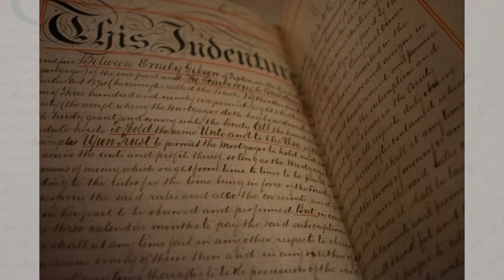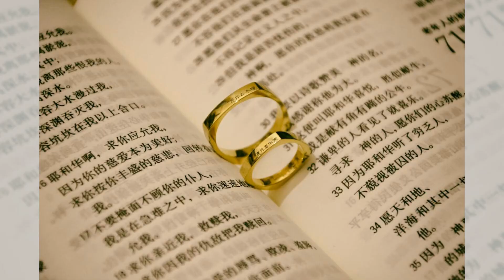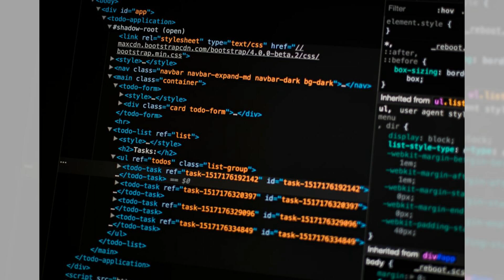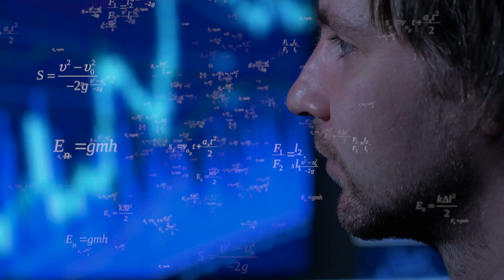NH_K 說：飞机有什么用，整天假大空，一点不着地。拖鞋至少是走在地上；老比尔其实是理想主义；NH_K 說：我的确是智商过滤器，和你一说话就能把你过滤掉；舔点 說：今天看到的，上次六度说了百分之度投1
歡迎來到我們的六度聊天節目！今天的話題真是五花八門，從中美政治到波蘭雞肉，還有空間站和航天員的冒險故事。首先呢，我們開始聊到了一些關於人與人之間的交情和歷史，然後馬上轉到了讓人有些驚悚的網紅案件，這個轉折真是讓人措手不及啊！

接著，我們討論了很多關於中美之間的政治和經濟話題，這些內容真的是深度滿滿啊。從國際合作到科技進步，甚至還聊到了猶太民族的歷史和現代情況。這些話題真的是讓人腦洞大開，有點像是坐在時光機裡環遊世界的感覺。

最後，我們談到了航天科技，從中國的嫦娥六號到美國的航天飛船，還有一些很有趣的政治話題和社會現象，真是不聊不知道，一聊嚇一跳。總之，今天的節目內容豐富多彩，真是讓人意猶未盡啊！

請大家繼續收看詳細內容，更多精彩話題等著你！